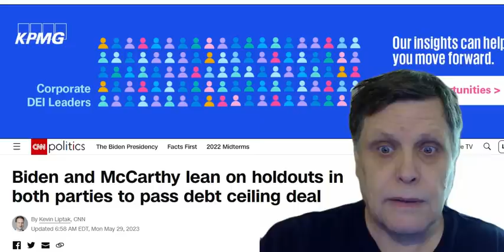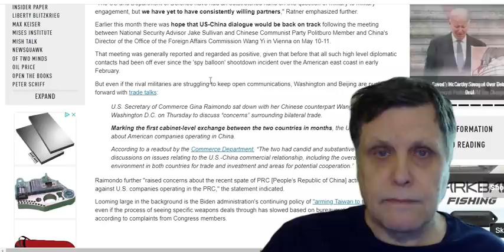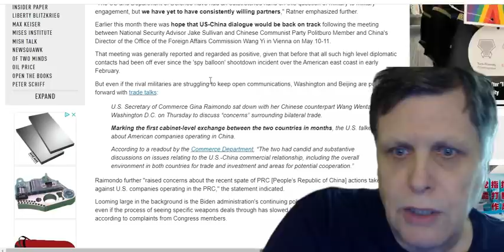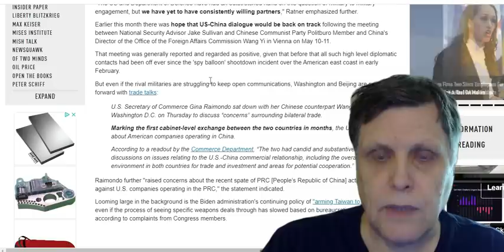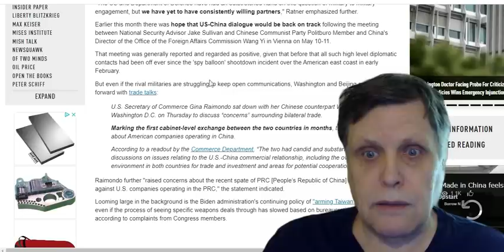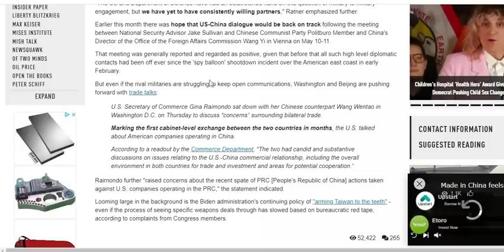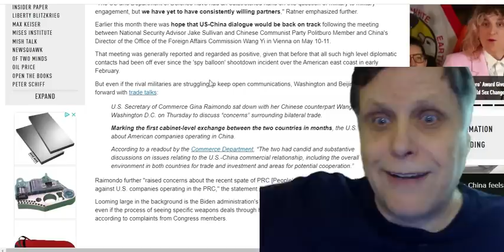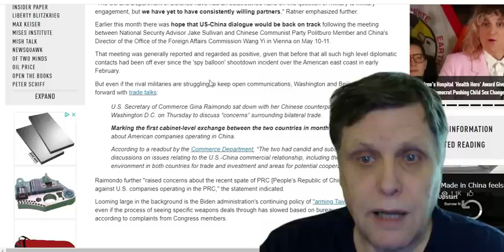THE UNSEEN DANGER THAT COULD TAKE OUT BILLIONS OF PEOPLE